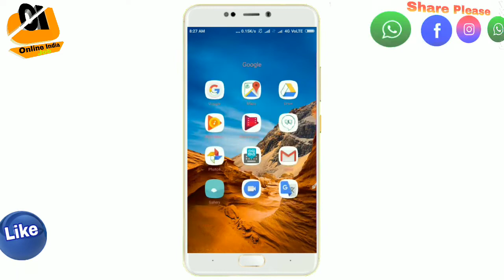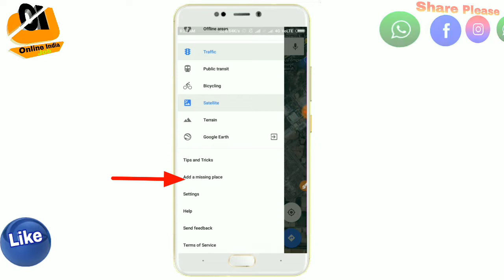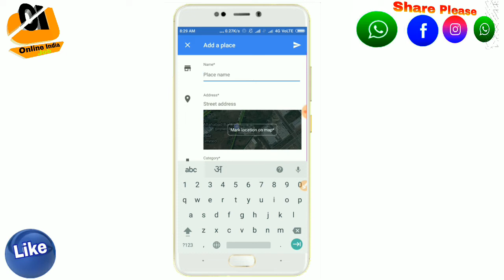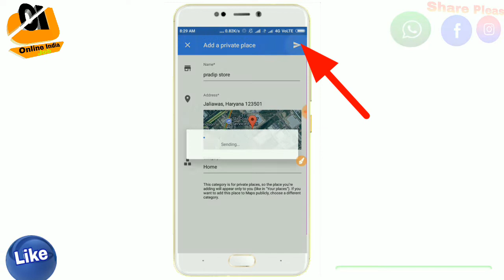Google map में अपना घर कैसे डाले | Add your Palce in Google map | By Online India Job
दोस्तो इस वीडियो में मैन आप को बताया हूँ  आप google map में अपना घर का पता कैसे डाल सकते हो।

Share कर दीजिए दोस्तो.

Like कर दीजिए दोस्तो.

App link : दोस्तो वीडियो पूरा देखे...